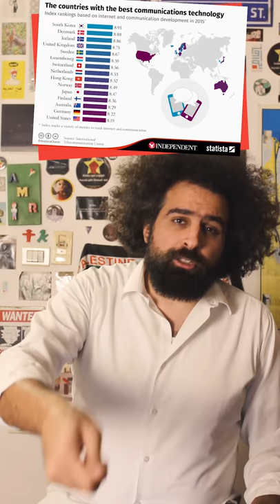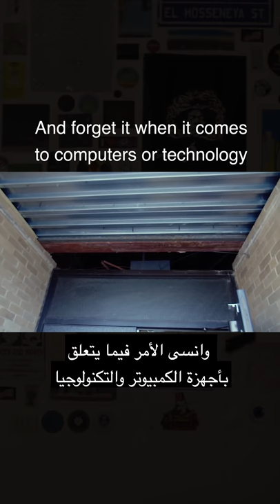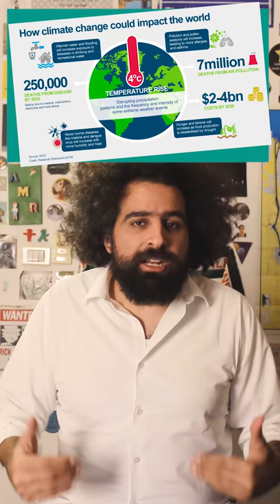To Your Left 9: Where's the Tech? | على شمالَِك: التكنولوجيا ما بين الرأسمالية والاشتراكية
هي التكنولوجيا يعني الصواريخ اللي بتكتشف سطح المريخ، ولا الصواريخ اللي بتمسح مدن الأرض؟ يعني التواصل الغير محدود واللا برامج التجسس؟ ال5G فائق السرعة، ولا الباقة اللي مش بتحمل عندك؟

فين التكنولوجيا اللي هاتغير حياتنا؟ حلقة جديدة من على_شمالَِك.

◀︎ هل الرأسمالية تشجِّع على الإبداع؟ ▶︎
💬 مقال رائع بيتوغل في حوار الإبداع والابتكار: لأن الرأسمالية مبنية على التنافس ومراكمة الثروات، فالابتكار والإبداع هنا تستخدمه الرأسمالية فقط لزيادة الأرباح، وليس لتلبية احتياجات البشر. لكن الأمر المهم أيضًا هنا أن هذا يخنق الإبداع نفسه ويُهمِل كلَّ أشكال الإبداع الأخرى التي لا تخدم الأرباح، والتي يمكن أن تدفع مستقبل البشرية جمعاء قفزاتٍ إلى الأمام.

💬 كتاب أكاديمي شوية، وساعات بيبقى ممل بتفاصيل، بس مهم جدًا وبيتكلم عن الميكنة ودخول العلم والتكنولوجيا في العمل والإنتاج. جامد بصراحة. بياخدك خطوة بخطوة علشان تشوف ازاي دور العلم والتكنولوجيا تحول مع صعرد الرأسمالية، وازاي العامل تحول من حرفي لترس في ماكينة. احنا بقينا مكن يدار من المديرين علشان نطلع أسرع انتاج يراكم أكبر فائض قيمة. كمان بيتكلم عن مفهوم الTherblings اللي هي بيفصص نحركات العامل أكنه ماكينة علشان تنظيم الإنتاج.

◀︎ Of Flying Cars and the Declining Rate of Profit ▶︎
💬 مقال عظيم ومعبر. بيطرح السؤال اللي ماحدش بيواجهه، فين العربيات اللي بتطير اللي طدعتونا بيها في الأفالم والروايات؟ فين الأدوياء اللي هتعالج جميع الأمراض وتعيشنا للأبد؟ فين مستوطناتنا على كوكب المريخ؟ حتى الكومبيوترات ماتطورتش أكثر مما كنا متوقعين، وماشفناش الإنسان الآلي اللي هيساعدنا في حساتنا. ديفيد جرايبر بيشرح ازاي الرأسمالية مش مهتمة بالتطوير والاختراعات. هي عايزة أرباح والنتيجة إننا واقفين في مكاننا ممنوع نتقدم.

💬 محاضرة حلوة قوي بتشرح ببساطة الفصول ال١٢-١٥ من كتاب رأس المال بتاع ماركس اللي بيتكلم عن التكنولوجيا والميكنة. على نص الفيديو بيتكلم عن الفصل ال١٥ من الكتاب وفكرة إن التكنولوجيا المفروض تقلل ساعات عملنا ومجهودنا، بس هي في الآخر بتزود انتاجنا وبنطلع من المولد بلا حمص. حاليًا، التكنولوجيا بتفيد أصحاب الشركات العملاقة.

💬 تسجيل ممل شوية (تحس الواد بيسقط وهي بيتكلم)، بس كويس ومفيد بالذات لو بتفضل تسمع بودكاست بدل ماتتفرج على محاضرة. بيحاول يوصل فكرة إن الفكرة مش هل التكنولوجيا حلوة ولا وحشة، الفكرة هي جت ليه وبتفيد مين. ومع الرأسمالية، هي بتفشخنا أكثر مما بتفيدنا. بس في مجتمع متجاوز الطبقات، التكنولوجيا جامدة فشخ.

💬 فيديو سريع بيحكي حدوتة اختراع شبكة أربانت، الأب الروحي للانترنت اللي عندنا النهاردة. باين فشخ دور الخناقة مع الاتحاد السوفييتي في اختراعات الجيش الأمريكي.

💬 موقع مسجل عدد مستخدمي الانترنت في العالم، ومقسمها قارات وبلاد. عندك ٤.٥ مليار مستخدم عالميًا، يعني ٣.٥ مليان من غير نت. والمصيبة إن ٥٠ مليون مصري مش على النت أصلًا!

💬 أمثلة لاختراعات في حياتنا اليومية اللي اخترعها الجيش علشان يحارب شعوب، وبالصدفة طلعت ممكن تكسب الرأسماليين في السوق، فنزلتلنا بعد سنين طويلة. الأرباح أم الإختراع.

💬 قصة إختراع الGPS وازاي كان موجود من سنة ٧٨ بس كان لأغراض حربية فقط والجيش الأمريكي ماكانش عايز حد غيره يستخدمه. يعني طلعوا باختراع علشان يحاربوا الاتحاد السوفييتي، وبالصدفة طلع ليه استخدام مدني، ومع ذلك ماتسمحش به لغاية سنة ٢٠٠٠! وطبعًا في مصر اتسمح به بعديها بكثير.

💬 الكمبيوتر الاليكتروني موجود من الأربعينات! طبعًا كان على يد جيوش الحلفاء في الحرب العالمية الثانية وقعد قرون لغاية ما وصل للناس (وجزء صغير من الناس). المنافسة أم الاختراع.

💬 فيديو جودة متواضعة شوية بس الرجل دة بيقول كلام موزون جدًا. بيشرح الفرق ما بين اللي بيقولوا إن التكنولوجيا نفسها بتحدد مستقبلنا، وهي اللي بتطلع الحلو والوحش، واللي بيقولوا إن التكنولوجيا أداة في إيد المجتمع وممكن تساعدنا أو تبهدلنا على حسب مين اللي مسيطر عليها (وعلينا).

💬 حوار الكوانتوم كمبيوتر في رغيف.